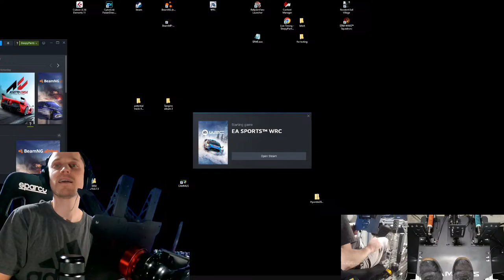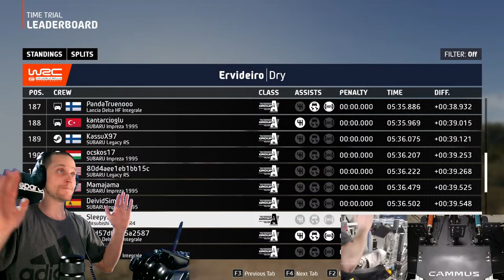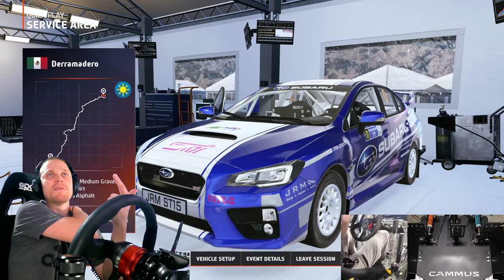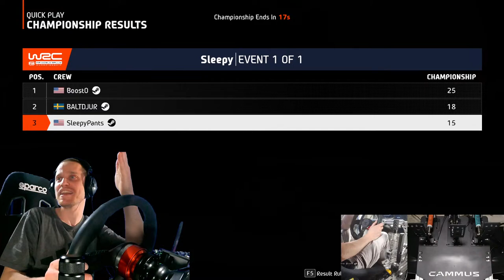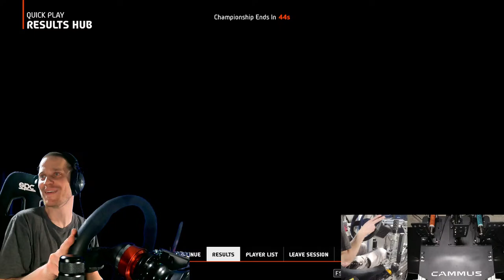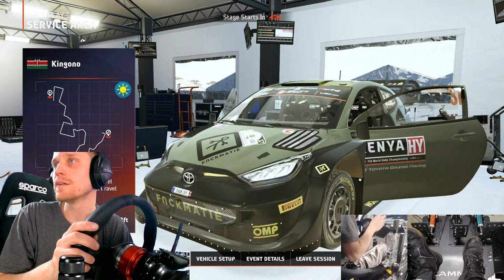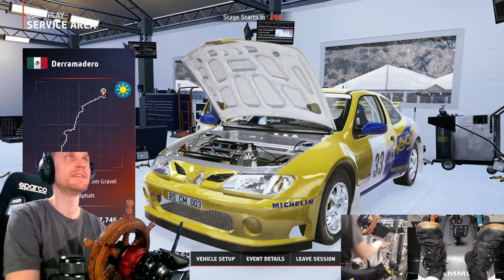A Special Treat for long time BrokeA$$ $imRacing Fans!